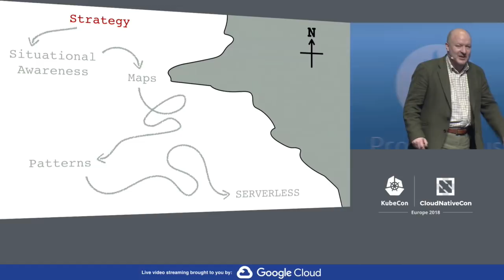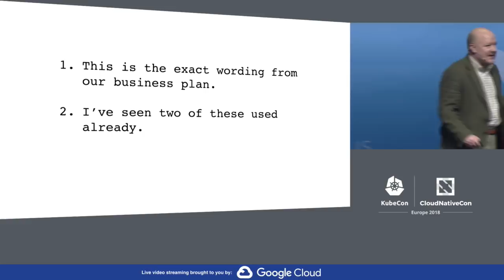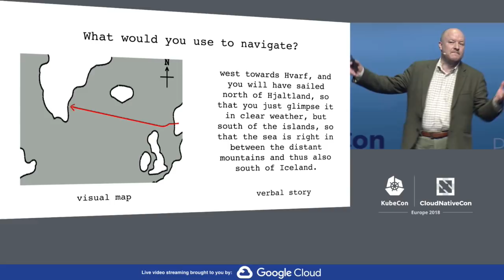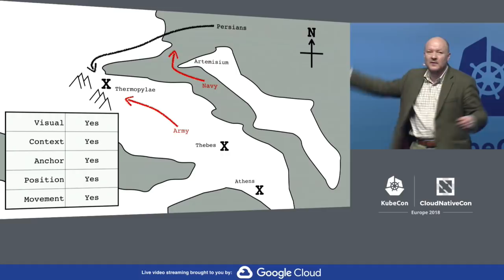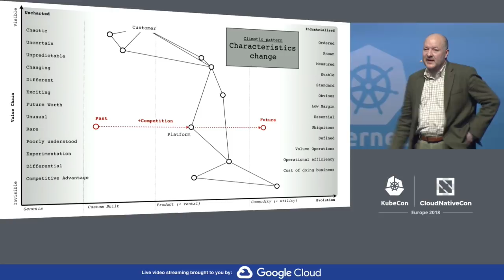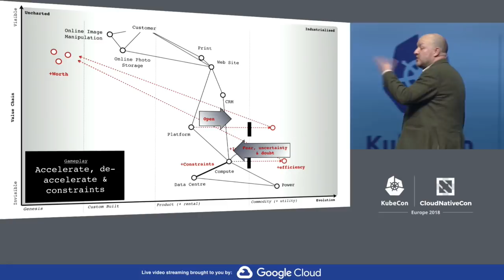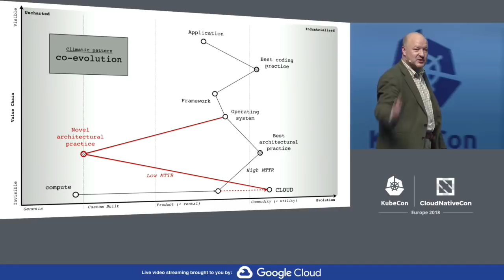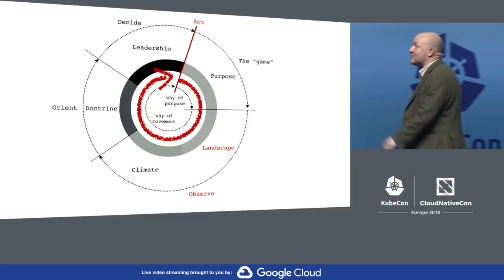Keynote: Crossing the River by Feeling the Stones - Simon Wardley, Researcher, Leading Edge Forum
"Deng Xiaoping once described managing the economy as crossing the river by feeling the stones in other words have a direction but be adaptive. But in a world of constant change, how do you determine the right thing to do? Which pebble to tread on? How do you understand where you're going and where you need to go? How do you know if your strategy is right? Is there even such a thing?

 In this talk, we start by examining the issue of situational awareness and how it applies to technology. Using examples from government and the commercial world, we then explore how you can map your environment, identify opportunities to exploit and learn patterns of change."

"About Simon
Simon Wardley is a Researcher for Leading Edge Forum, a global research and thought leadership programme dedicated to helping large organizations reimagine their organizations and leadership for a technology-driven future. Simon is also lead practitioner for LEFs Wardley Maps Advisory service which helps client anticipate market and ecosystem developments so they know where to go and why. Simon’s focus is on strategic play both at an industrial and global level. He is the author of multiple reports including Clash of the Titans: Can China Dethrone Silicon Valley?, a pioneer in the use of topographical intelligence within business, a former executive and an advisory board member for several successful start-ups. He has twice been voted as one of the UK's top 50 most influential people in technology. Simon has spent the last 20 years defining future strategies for companies in the FMCG, Retail and Technology industries. He is a passionate advocate in the fields of strategic play, organizational structure, open source and leadership and is a regular presenter at conferences worldwide."